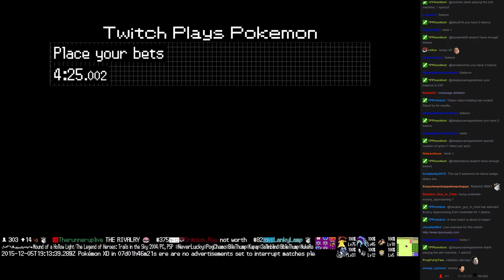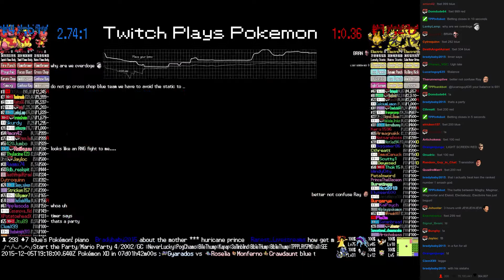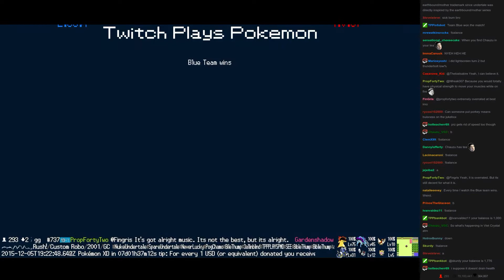Twitch Plays Pokémon Battle Revolution - Match #31693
Match #31693 [Blue: Magby, Magmar, Magmortar] vs [Red: Elekid, Electabuzz, Electivire]